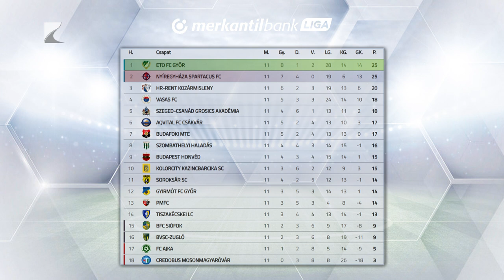Jó szezon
A listavezető Győrrel azonos pontszámmal a második helyen tölti a válogatott szünetet az NB II. tabelláján a Nyíregyháza Spartacus. Tímár Krisztián együttese egyedüliként veretlen a másodosztály tizennyolc csapatot számláló mezőnyében.